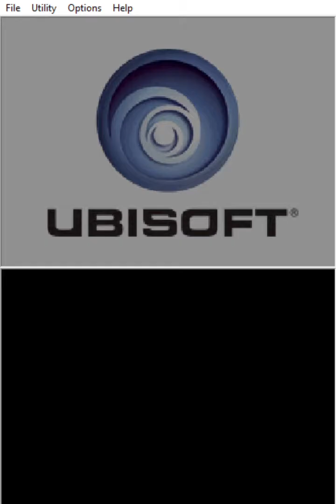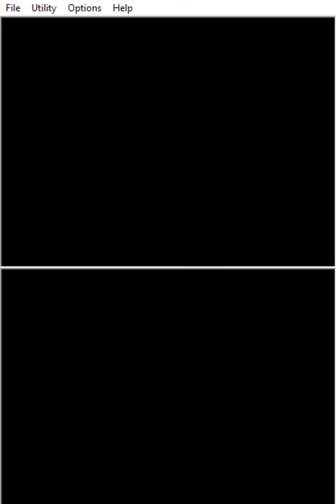The Lost Magic - 16